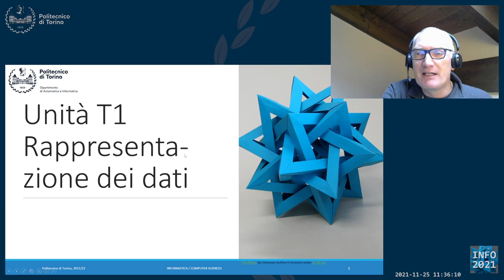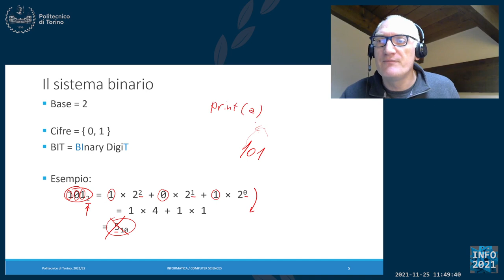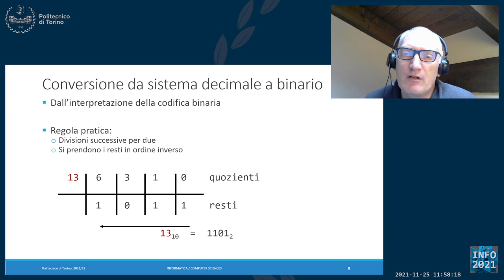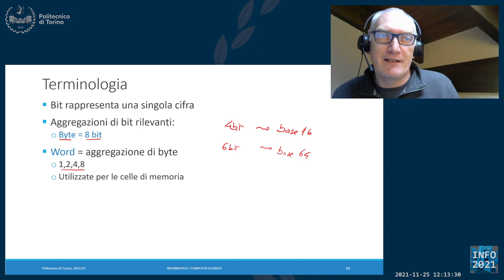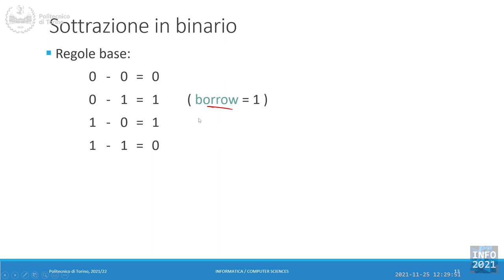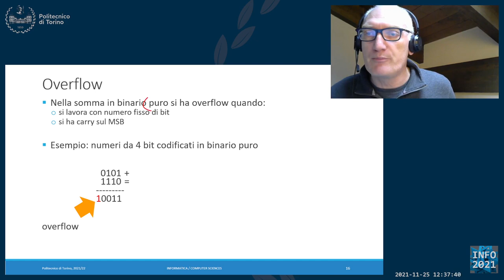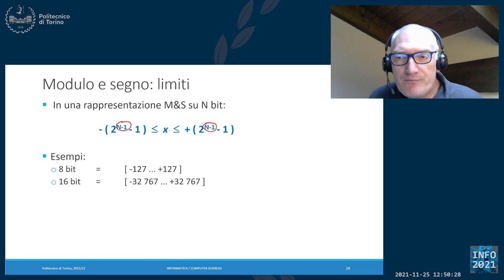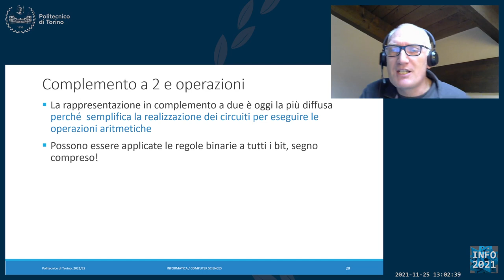Informatica2021-L28: Rappresentazione dell'informazione (prima parte)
Lezione 28 (25/11/2021): Rappresentazione dell'informazione (prima parte).